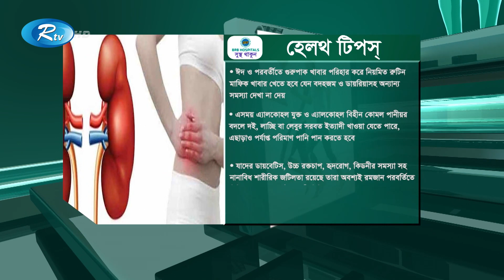ঈদ ও রমজান পরবর্তী খাদ্যাভ্যাস। Sustho Thakun | Rtv Health Program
Program                      : Sustho Thakun | সুস্থ থাকুন
Subject                        : ঈদ ও রমজান পরবর্তী খাদ্যাভ্যাস

Host                             : Dr. Bayzid Amin | ডাঃ বায়জিদ আমিন
Guest Specialist        : অধ্যাপক ডাঃ ফিরোজ আমিন | Prof. Dr. Feroz Amin

- Team RTV